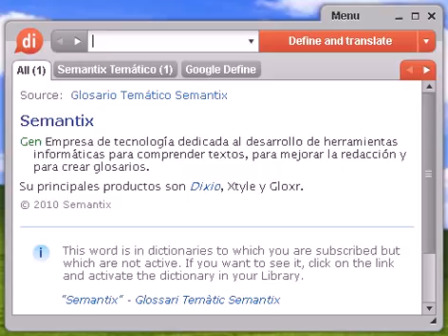Definición de blondina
blondina, diccionario, definición, significado, español, castellano, dixio